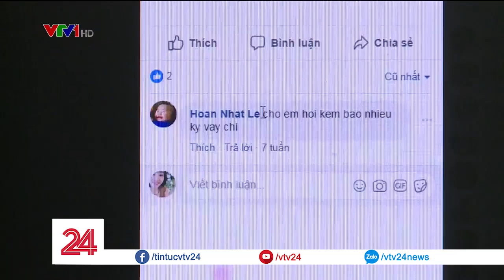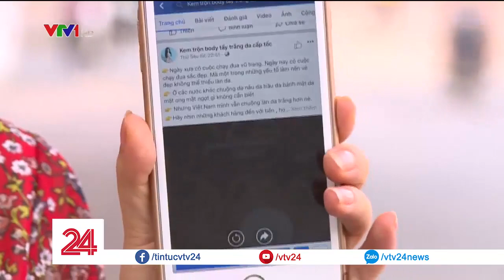Thực hư công dụng "thần thánh" của các hũ kem trắng da bán trên mạng - Tin Tức VTV24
Được quảng cáo với công dụng "thần thánh", trắng da siêu nhanh chỉ sau vài ngày, thực chất bên trong những hũ kem siêu trắng bán trên mạng là gì?